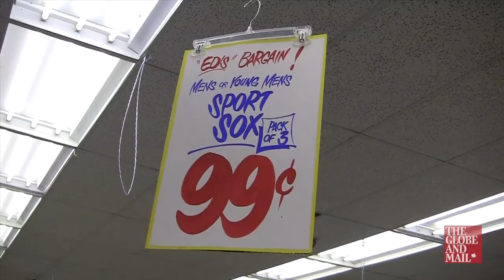Honest Ed's: 99-cent socks and 'fond memories'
Two Torontonians recall how the discount store Honest Ed's helped welcome them to the city and the country